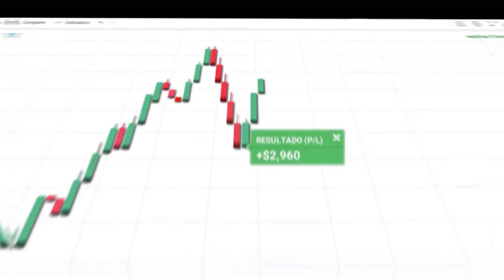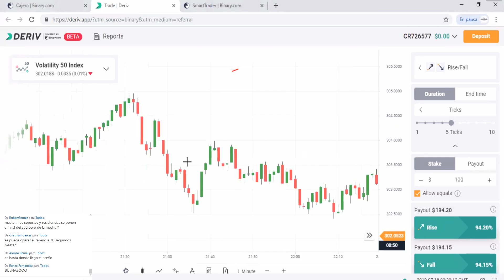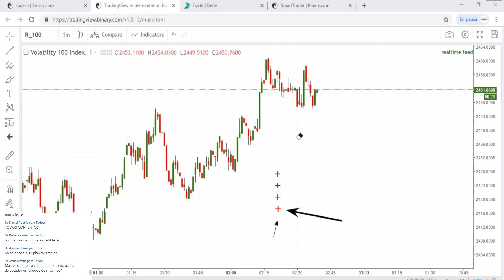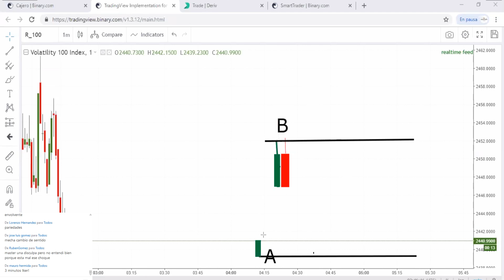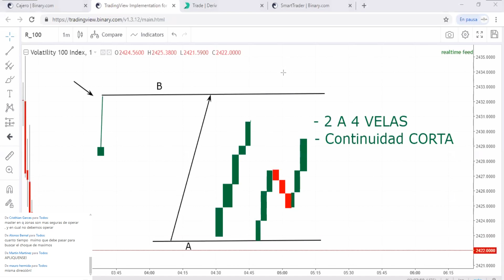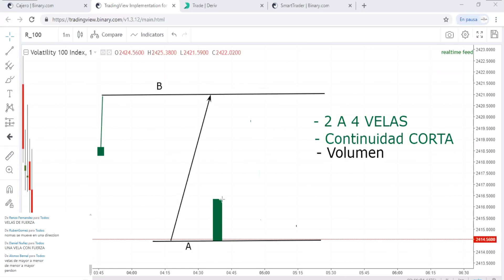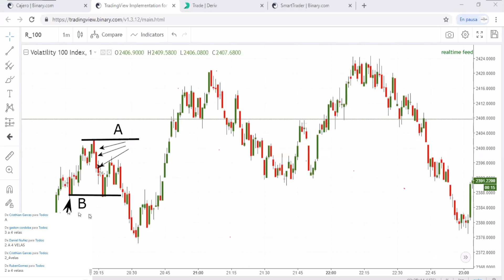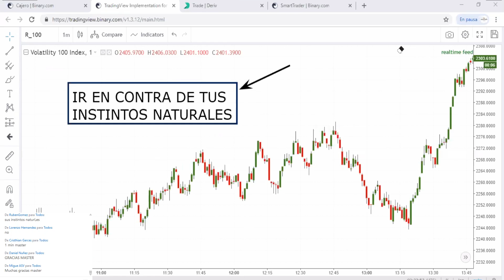¿Como marcar tus MAXIMOS? / OPCIONES BINARIAS